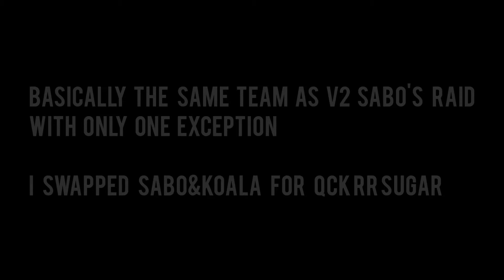EASIEST P2W TEAM?! Ambush Garp || ONE PIECE Treasure Cruise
[global]